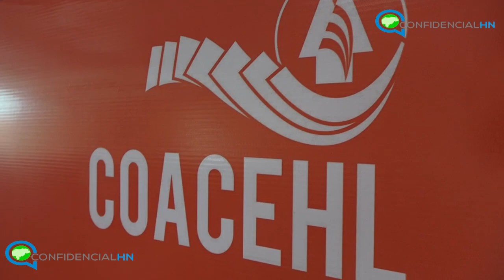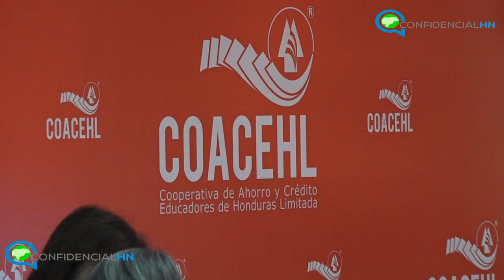Cooperativa COACEHL realiza el segundo sorteo de la promoción estelar 2023 “Mega Premios para Todos”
La Cooperativa de Ahorro y Crédito Educadores de Honduras Limitada (COACEHL), realizó el segundo sorteo de la promoción estelar del 2023, “Mega Premios para Todos”, con galardones innovadores en las 18 filiales, detalló la jefa de Comunicaciones y Publicidad de esa asociación financiera, Melissa Fuentes.